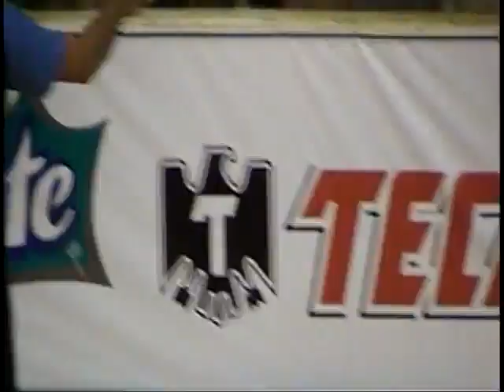Eniel Polynice Game 2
Eniel Polynice #23 (White Jersey)
6'6 215lbs PG/SG
22pts 7ast 7reb